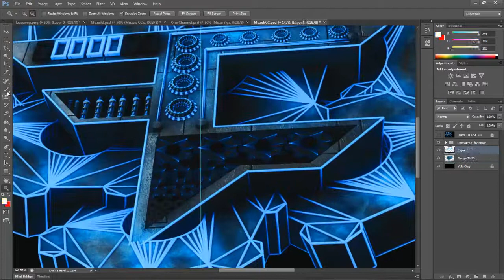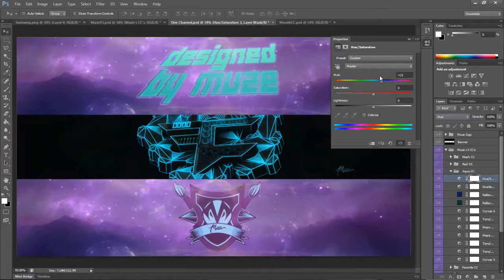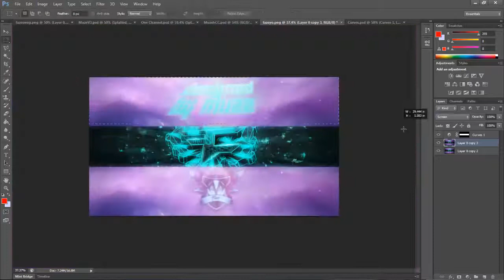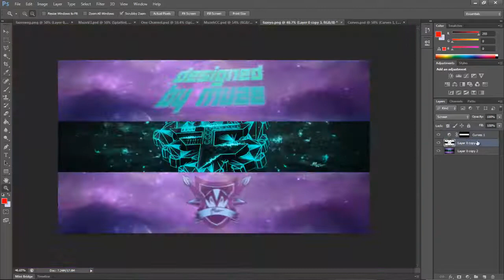The FaZe Artistry is Back! | FaZe Muze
TFA is back soo glad aryezes decided to restart it and ask me to rejoin!
Contest at 1k so sub up ma nigs.

Song: Cassius - I Love You So